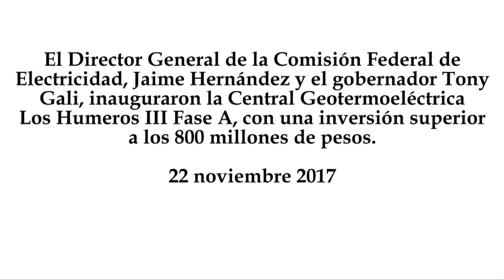Tony Gali inaugura central geotermoeléctrica en Chignautla Puebla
El Director General de la Comisión Federal de Electricidad, Jaime Hernández y el gobernador Tony Gali, inauguraron la Central Geotermoeléctrica Los Humeros III Fase A, con una inversión superior a los 800 millones de pesos.
22 noviembre 2017